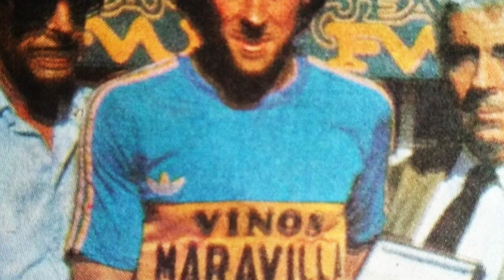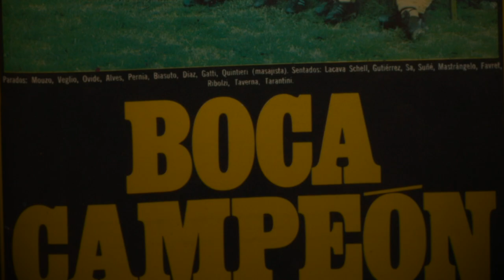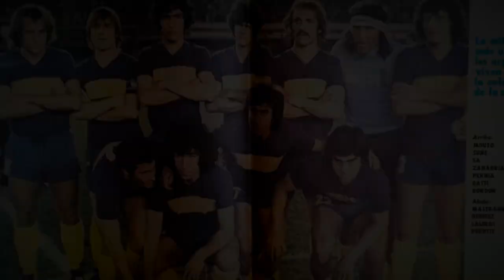Roberto Mouzo | El ídolo con más partidos en Boca Juniors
Roberto Mouzo es el jugador con más partidos en la historia de Boca Juniors. Surgido de las inferiores del club, el central se convirtió en un futbolista de culto y fundamental para los primeros títulos de la Copa Libertadores en la historia del Xeneize.

En este video realizaremos un recuento de la historia de uno de las estrellas más infravaloradas de Boca y que pronto podría tener su estatua en el club.

Mouzo se destacó con sus anticipos y cumplió a la perfección el lugar que dejó vacante en su momento Julio Meléndez. Un líder de categoría y quirúrgico para salvar al club de situaciones al gol, hoy recordamos la gran carrera del zaguero y sus goles cruciales.

ESCUCHA EN AMAZON MUSIC